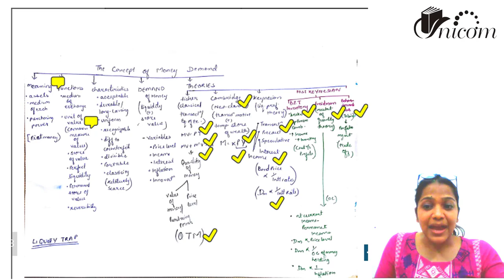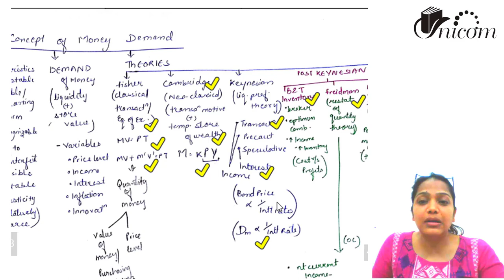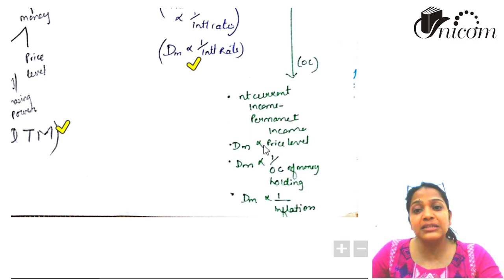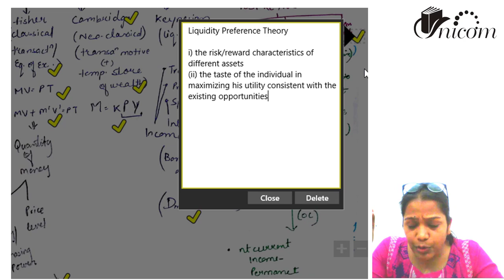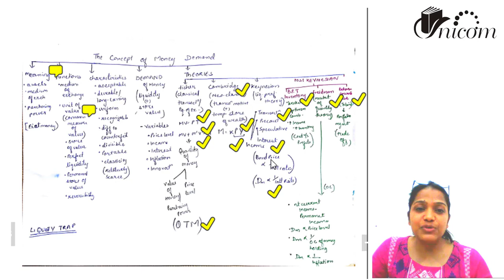Chapter 3.2 - Demand for money ll Keynesian and post Keynesian Theories ll CA Inter